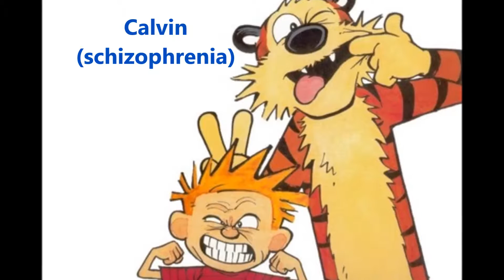10 Cartoon Characters with Psychological Disorders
Here are the 10 Cartoon Characters with Psychological Disorders.

top 10 cartoon characters that need to be dipped
top 10 hottest female cartoon characters of all time
10 greatest cartoon characters of all time